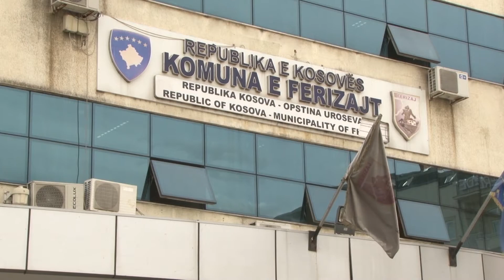Komuna e Ferizajt ofron mbështetje për fermerët që duan të kultivojnë lajthi 09 11 2019 Tv Liria